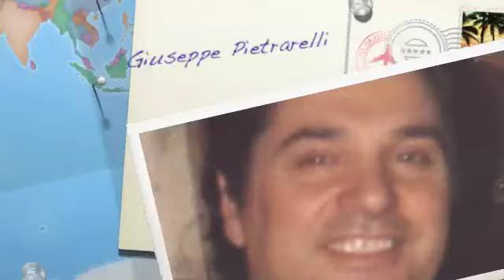Addio a Napoli * Tu ca Nun Chiagne * Torna a Surriento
3 canzoni Napolitane,  arr. Mario Rescio